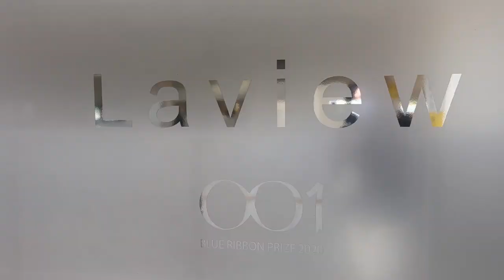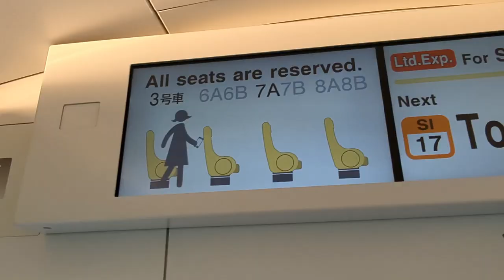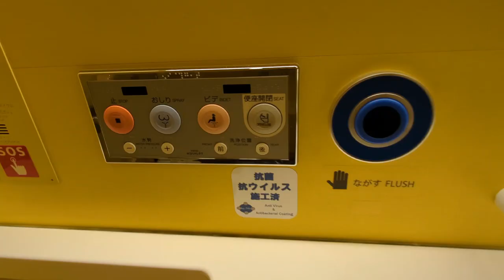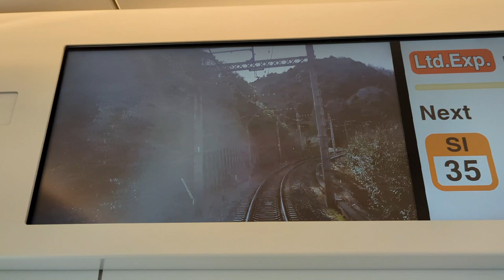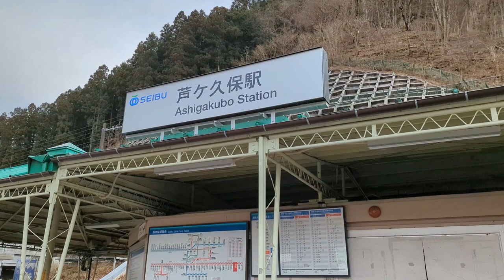【窓がすごい！】日本一大きな窓の特急電車に乗車してみた。│西武特急「Laview（ラビュー）」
「Laview（ラビュー）001系」は西武鉄道が所有する特急電車です。有名建築家監修のもと2019年にデビューしました。西武池袋線の池袋駅～西武秩父駅を1時間18分で結びます。
「Laview（ラビュー）」は3つの頭文字から名づけられています。「L」は贅沢（Luxury）なリビング（Living）のような空間。「a」は矢（arrow）のような速達性。「view」は大きな窓から移りゆく眺望（view）を表しています。乗車の気分はまるでリビング空間にいるような感覚です。
そして、この電車の一番の特徴は座席の足元まで見えるほどの巨大な窓を備えていることです。窓のサイズは縦1350mm×横1580ｍmで、これは日本の特急電車の中で一番大きいです。巨大な窓からの眺望は最高で、都会から山へ移り行く景色を楽しむことができます。

世界中の方に楽しんでもらえるよう様々言語の字幕を付けています。字幕設定をオンにして最後までご覧ください！

🎥 次に見て欲しい動画：
🚞【アトラクション電車】住宅街を駆け抜ける江ノ電が魅力的で楽しすぎる。
🚈【日本一の普通車】豪華特急「ひのとり」のレギュラーシートで快適な旅｜近鉄名古屋ー大阪難波
💺【走るソファー】特急「ひのとり」のプレミアムシートに乗車。｜大阪難波ー近鉄名古屋

00:00 オープニング
00:15 ルートと運賃
00:29 「Laview（ラビュー）」
02:00 池袋駅出発
02:57 座席紹介
04:06 住宅街を通過
04:52 トイレ紹介
05:22 途中駅と車両基地を通過
06:29 飯能駅出発
07:14 大自然の景色
08:24 到着
10:04 食事
11:26 エンディング